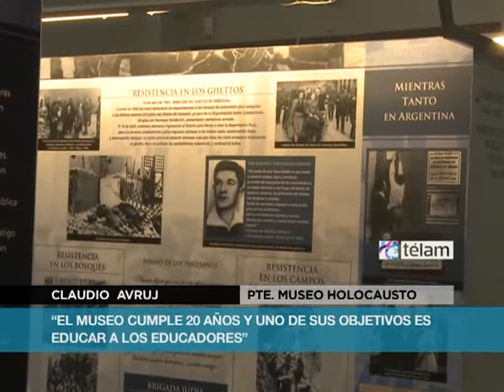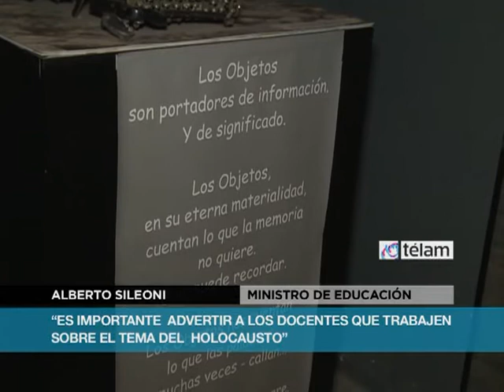Jornadas de capacitación docente en el Museo del Holocausto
Este año se cumple el 70 Aniversario del levantamiento del Ghetto de Varsovia (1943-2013) En este sentido, se realizaron jornadas de capacitación para todos los docentes del país

El museo cumple 20 años, y desde su constitución viene realizando jornadas para educar a sus educadores

El ministro de Educación Sileoni, afirmó que "Estas jornadas le damos un gran valor a todo lo que tiene que ver con una indagación, sobre el pasado, sobre la memoria. Nos lo pide nuestra ley de educación nacional, que no es temático pero si se reserva el hecho de advertir la importancia de hablar del holocausto y de nuestro pasado reciente como por ejemplo la causa de Malvinas.

Según declaró el presidente del Museo del Holocausto, Claudio Avruj, "La jornada de capacitación Docente, tiene como objetivo transmitir las manifestaciones espirituales y culturales que son expresión del heroísmo de los combatientes". Siempre fue importante para nosotros el trabajo conjunto con el Ministro de Educación Sileoni"